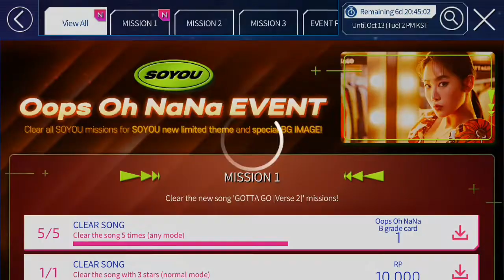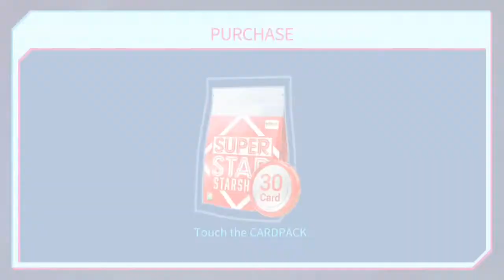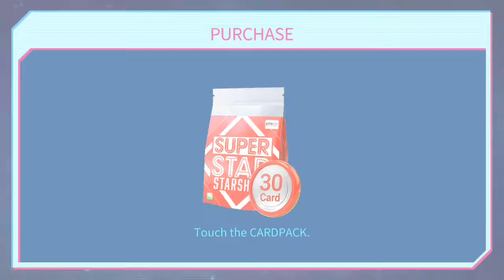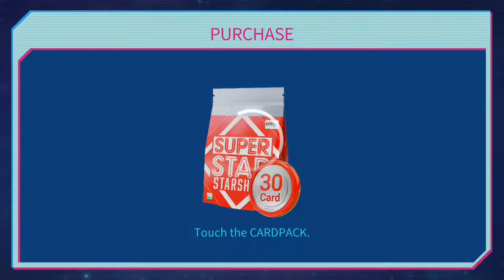SuperStar STARSHIP • Soyou "Oops Oh NaNa" Event